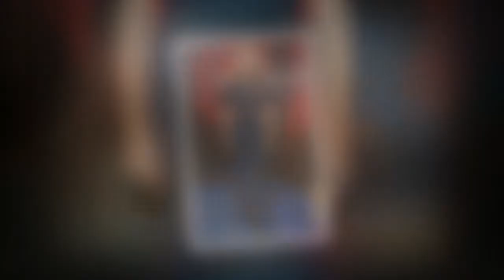Rebecca Romijn shares photo of her twin daughters with Jerry O'Connell as they begin school year 941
Rebecca Romijn shares photo of her twin daughters with Jerry O'Connell as they begin school year 941259